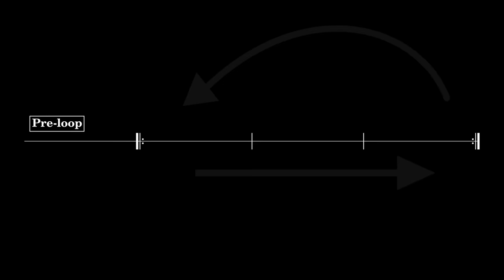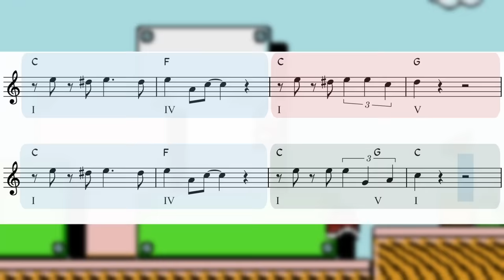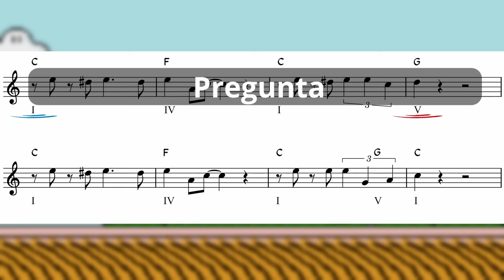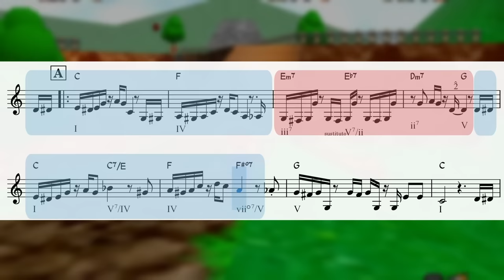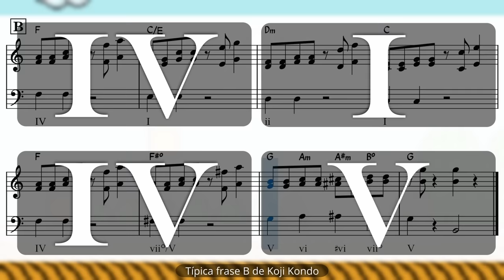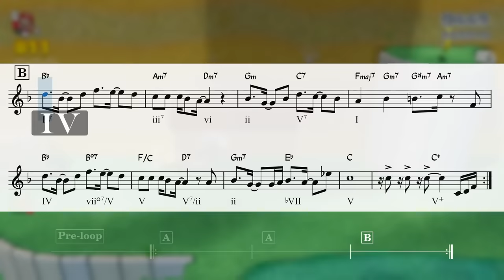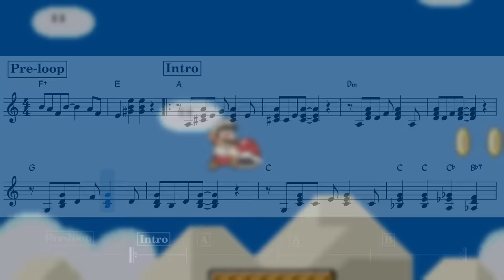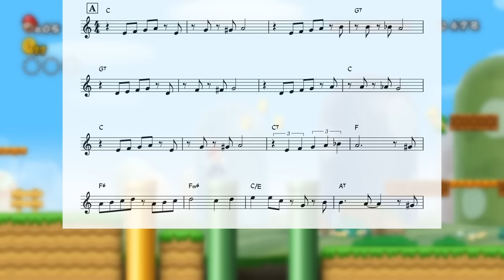La FÓRMULA MUSICAL de Super Mario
El legendario compositor Koji Kondo, probablemente sin quererlo, inventó una fórmula infalible para componer un tema de Super Mario de principio a fin. Su fórmula básica nace probablemente en Super Mario Bros. 3, y desde entonces la usó para componer los temas principales de todos los juegos que le siguieron. Incluso las entregas más modernas de la franquicia, aunque Koji Kondo no esté formalmente en el equipo de sonido, el legado de su fórmula se hace presente de forma demasiado evidente, y en este video me preocupo de dejarlo totalmente claro.

Para qué reinventar la rueda si Koji Kondo ya alcanzó la perfección. Aprendamos cómo se estructura la forma de Super Mario y por qué funciona tan bien, mientras escuchamos algunos de los temas más reconocidos de la saga.
Apenas salió Mario Wonder decidí hacer un video aplicando esta misma fórmula para analizar el tema del nivel 1:
Estos videos fueron mi fuente principal de inspiración:

(Recomiendo mucho el canal de Ryan Leach para profundizar en el tema de las formas musicales y la composición en general)

Bibliografía:
Analyzing Classical Form: An Approach for the Classroom - William E. Caplin
Fundamentos de la Composición Musical - Arnold Schoenberg
Gracias a @SebaMoralesss por ayudarme revisando el guion (y por prestarme el libro de Caplin, buen enfoque)

👾¡Únete al servidor de DISCORD más amante de la música y los videojuegos!

Guion, narración y edición de video: Leandro Gallardo Garré